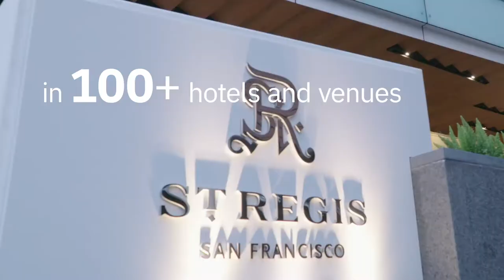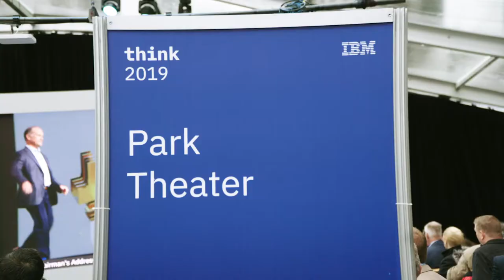IBM Think 2019